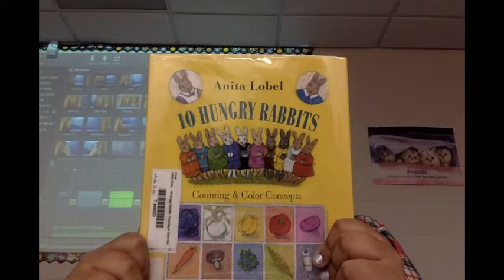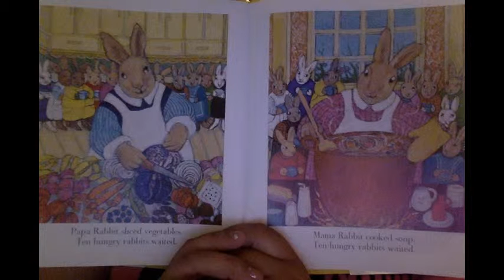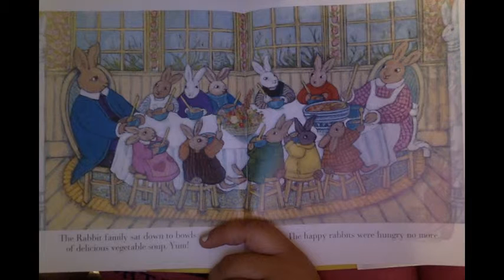10 Hungry Rabbits Read by Marina Guerrero